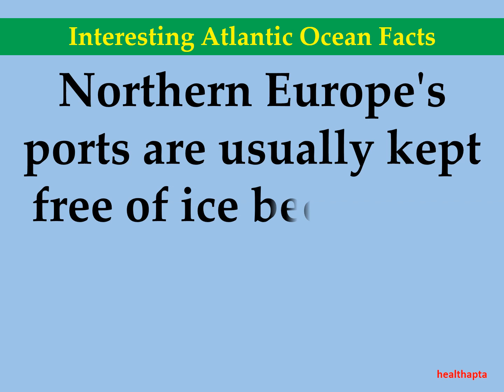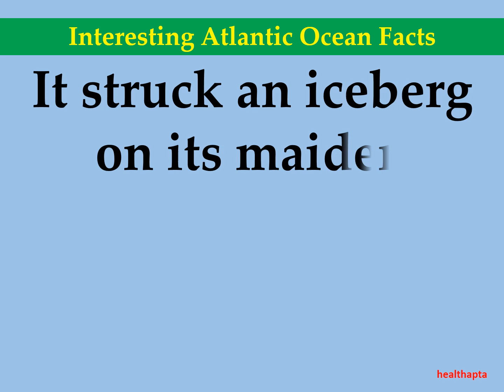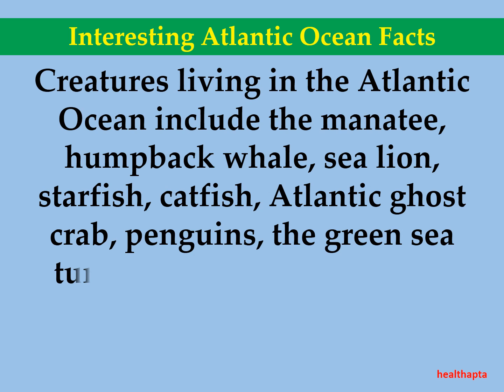Interesting Atlantic Ocean Facts